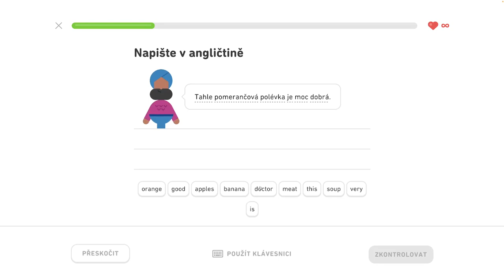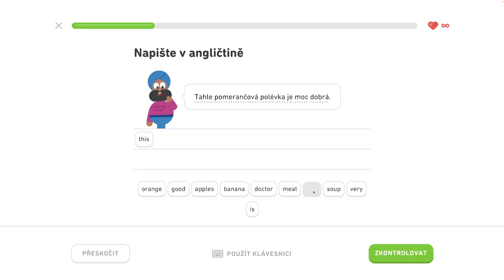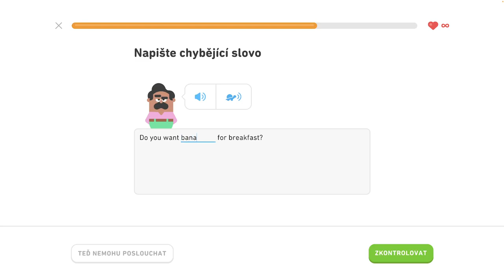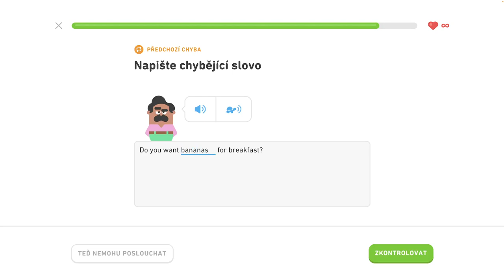🇺🇸 S1, J5 - Diskutujte o jedle a pití 4/6 - Rozprávajte o maznáčikoch, diskutujte o jedle a nápojoch